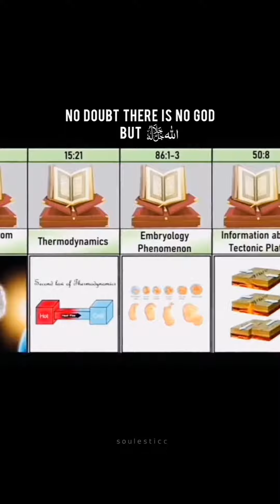ISLAM ☪️ 🕋 | LAWS | PHYSICS | ATHIEISM FOOLISH ATHIEST | SCIENTISTS | Science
ISLAM ☪️ 🕋  | LAWS | PHYSICAL | ATHIEISM FOOLISH ATHIEST | SCIENTISTS

Islamkya kehta hai hai
lier fake